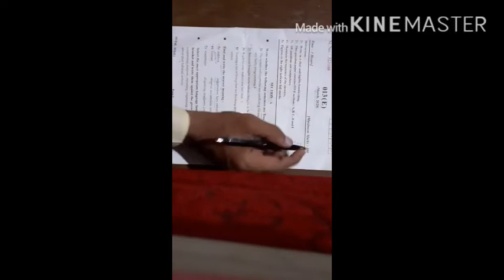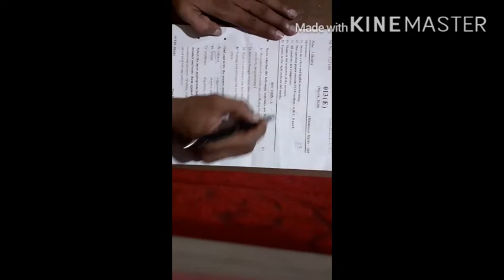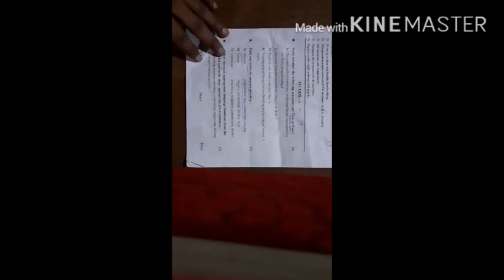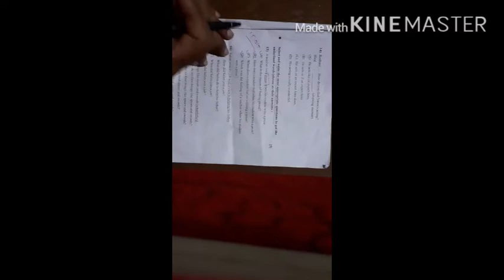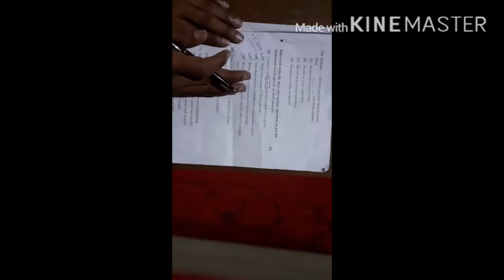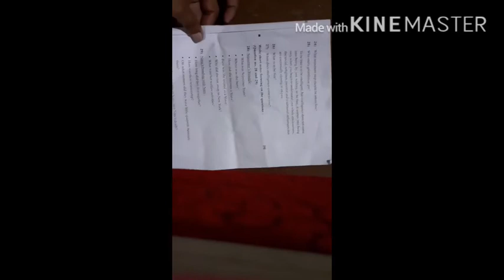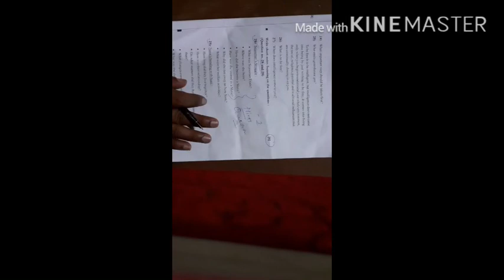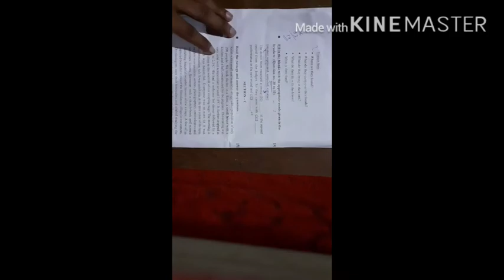HSC PAPER STYLE FOR GENERAL (SECTION A-B)